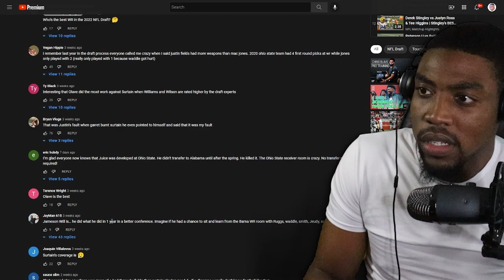Pat Surtain vs Chris Olave & Garrett Wilson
VOTD 5/13
"Therefore I say unto you, Take no thought for your life, what ye shall eat, or what ye shall drink; nor yet for your body, what ye shall put on. Is not the life more than meat and the body more than raiment?"